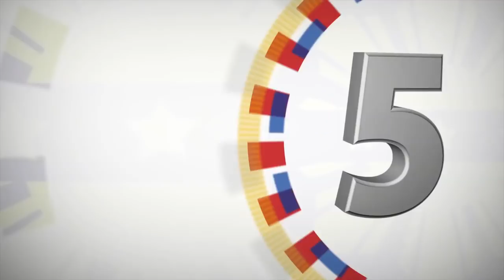Wake Visit to Former Senator Leticia Ramos-Shahani 3/23/2017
Manila Memorial Park, Parañaque City